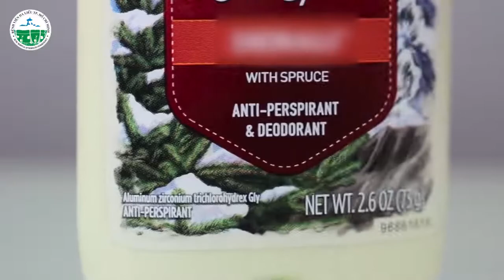PHẢI LÀM GÌ KHI BỊ TĂNG TIẾT MỒ HÔI?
💧Bạn có cảm thấy bối rối, lúng túng khi ra mồ hôi nhiều làm ướt các vùng nách áo hay giày dép không ?

💧Nếu mồ hôi của bạn tiết ra nhiều gây ướt quần áo ngay cả khi không vận động hay có kích thích, thì có thể bạn đang mắc tình trạng “tăng tiết mồ hôi”.

💧Vậy những bệnh nhân bị tăng tiết mồ hôi cần làm gì ? Mời các bạn cùng đến với một số chia sẻ từ ThS.BS.Trần Nguyên Ánh Tú về vấn đề này nhé.

🏠 Bệnh viện Da Liễu - số 2 Nguyễn Thông, phường 6, quận 3, TP.HCM.
⏰ Thời gian khám bệnh của bệnh viện:
✔️ Từ thứ hai đến thứ sáu: Từ 6g00 đến 18g30 (khám cả giờ nghỉ trưa).
✔️ Thứ bảy: buổi sáng từ 7g30 đến 11g00, buổi chiều từ 13g00 đến 18g30
✔️ Chủ Nhật: buổi sáng từ 7g30 đến 11g00, buổi chiều từ 13g00 đến 15g00
✔️ Ngày Lễ, Tết: nghỉ
💟 Để xem được nhiều nội dung Truyền thông giáo dục sức khỏe về da liễu, hãy truy cập kênh Youtube của Bệnh viện Da Liễu TP.HCM